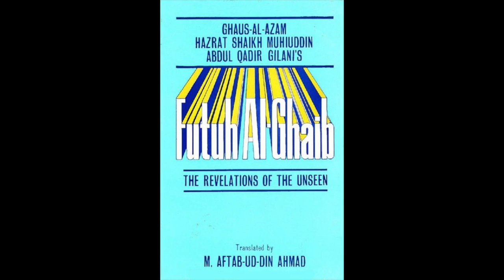Futuh Al-Ghaib Discourse 33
Abdul Qadir Al Gilani's Futuh Al Ghaib